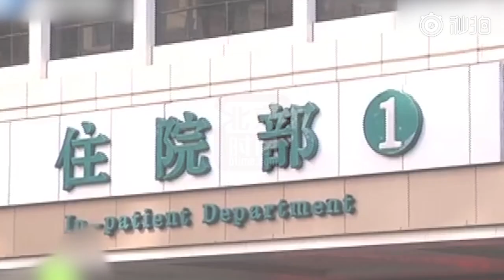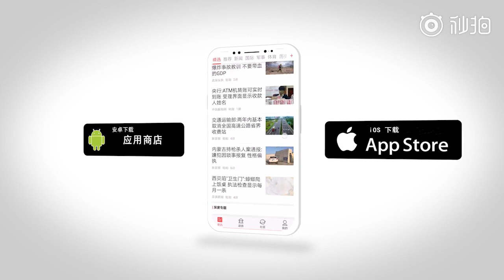預金すれば卵25個進呈、銀行のキャンペーン品をもらえなかった高齢者が怒りのあまり脳出血に―中国